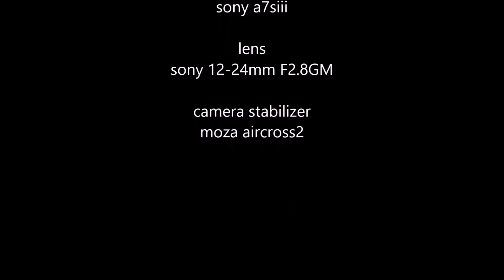【はとバス】【２階建てオープンバス】ＴＯＫＹＯパノラマドライブ（レインボーブリッジ＆銀座）乗車記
Hato Bus Cruise Ride Report to Tour the City of Tokyo on a Double-Deker Open Bus

アマゾン

使用機材
カメラ
sony a7siii

レンズ
sony 12-24mm f2.8 GM